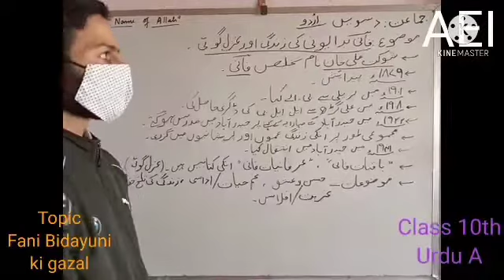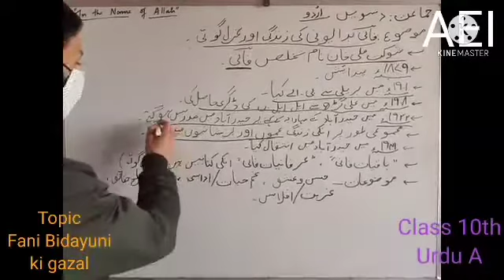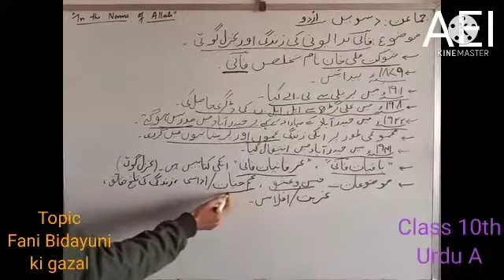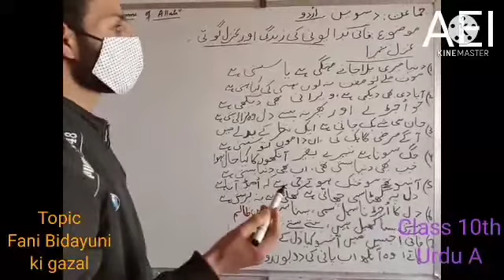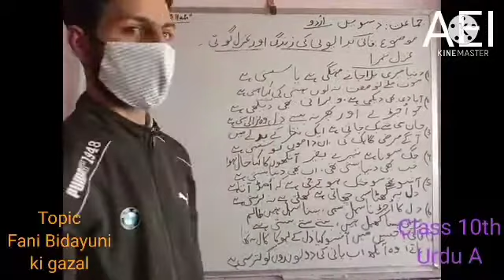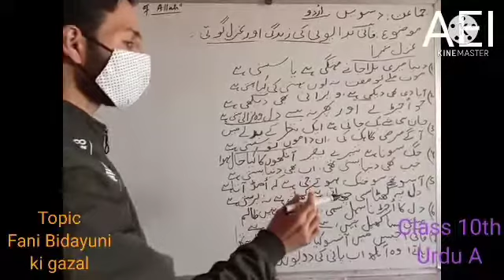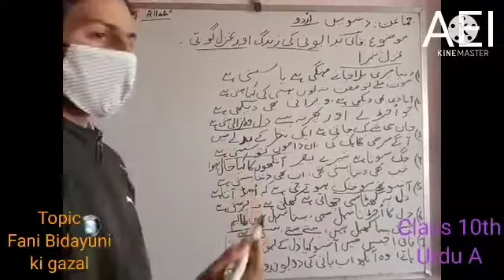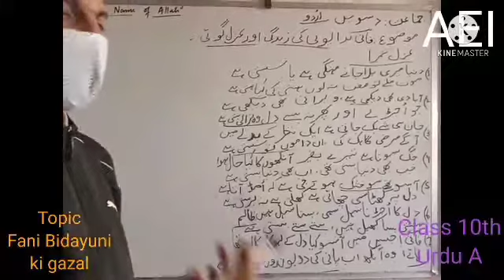Class 10th Urdu فاؔنی بدایونی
Class:-10th
Subject:- Urdu
Topic:- فاؔنی بدایونی